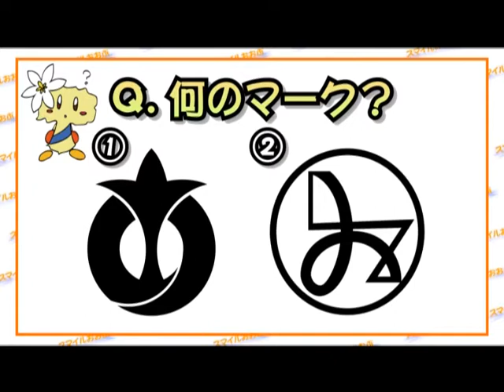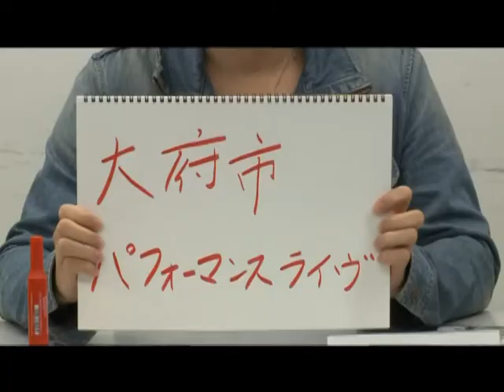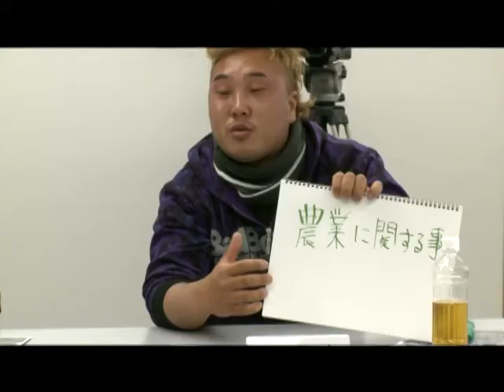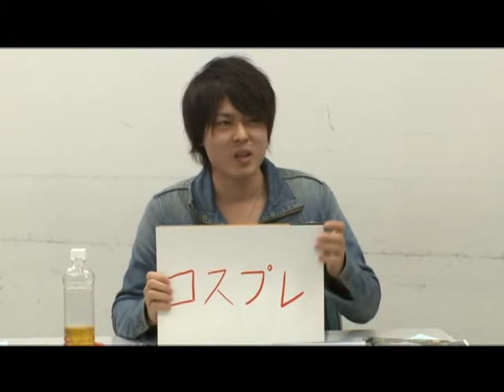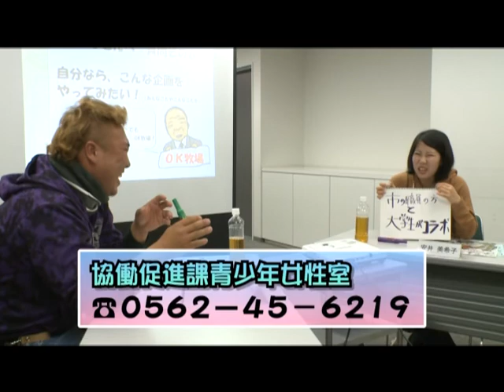スマイルおおぶ「新旬！未来トーク」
大府市の人口の約12％を占める20代の若者。そんな若者たちの政治離れ、行政離れが大きな課題となっています。この番組では、大府市内に在住・在学する20代の若者4人を招き、今後の大府市について熱く語っていただいた座談会の様子を紹介します。